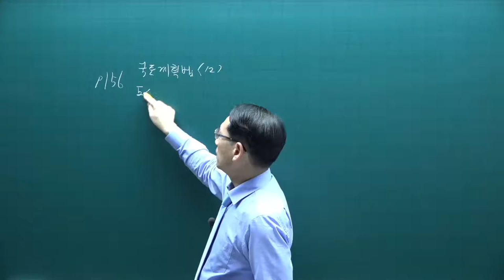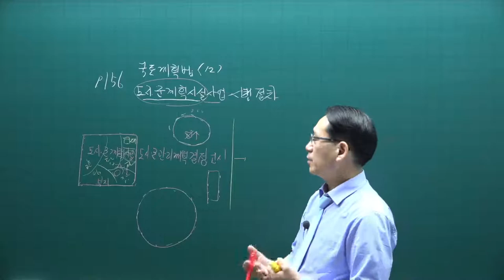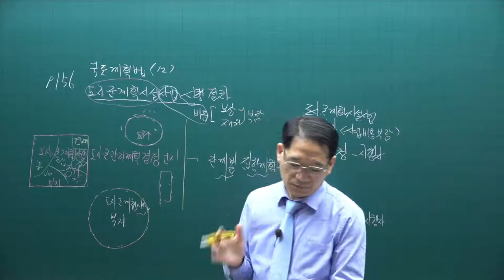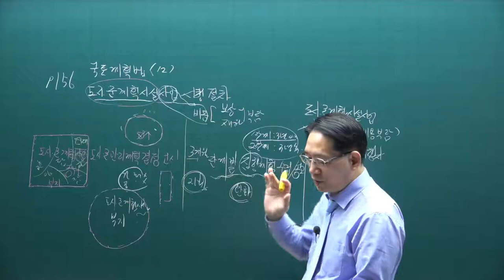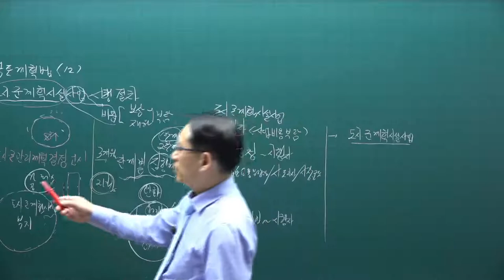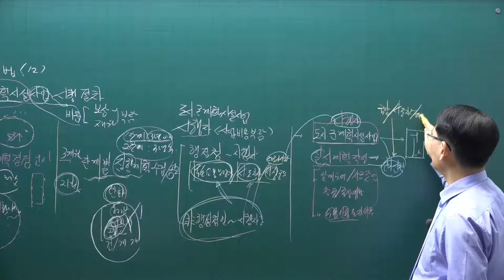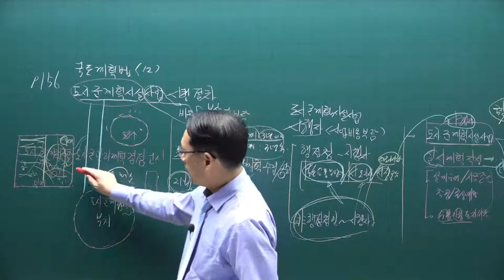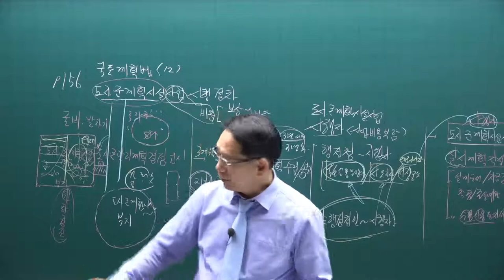[공전무] 2021년 공인중개사 공법 기본이론 25강